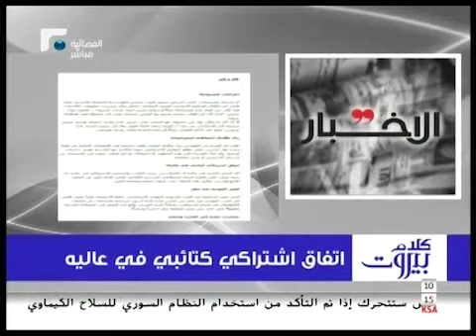ظافر ناصر - تلفزيون المستقبل